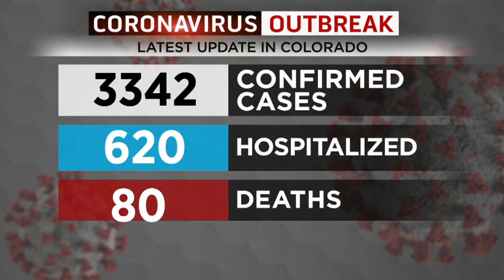Colorado Now Reporting 80 Deaths Due To Coronavirus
Colorado has over 3,000 confirmed cases of coronavirus and 80 deaths.